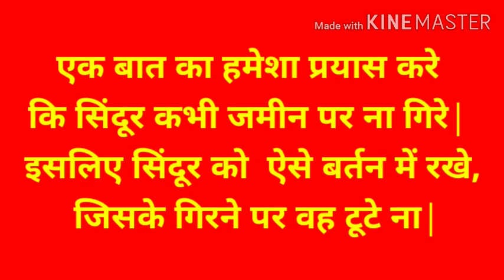सुहागिन महिलाएं सिंदूर लगाते वक्त रखें इन बातों का ध्यान!